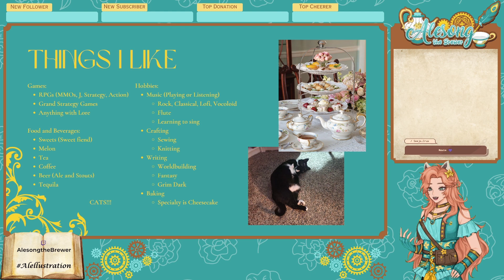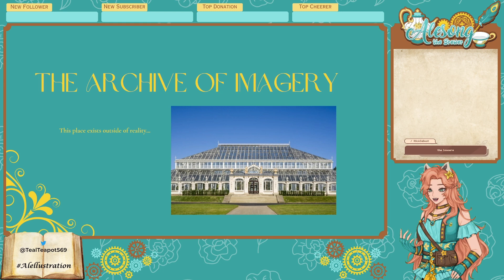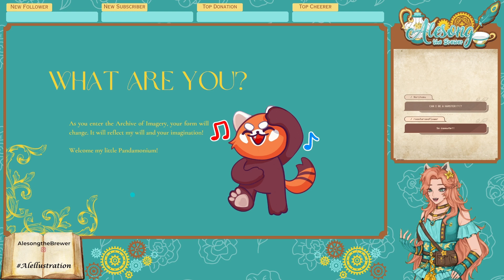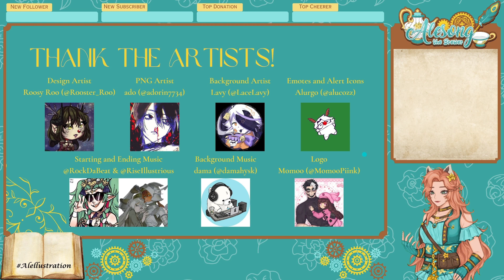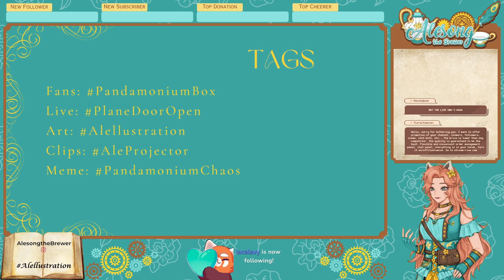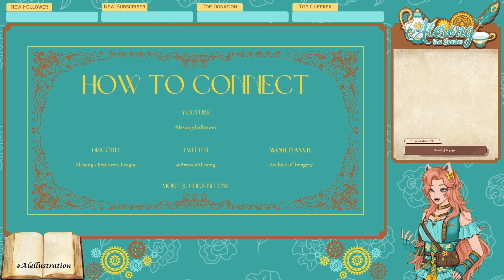Alesong's Debut Stream!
Thank you to everyone in the Pandamonium who attended! Welcome to the Archive of Imagery

This wouldn't have been possible without these Artists:

Design Artist: Roosy Roo
PNG Artist: ado
Logo: Momoo
Screens and Background: LaceLavy
Alert Icons: Alurgo
Introduction Music: R0ckDaBeat & Riseillustrious
Ending Music: R0ckDaBeat & Riseillustrious

Also, thanks to Seejo Crux for helping me with the World Anvil for Elysium!